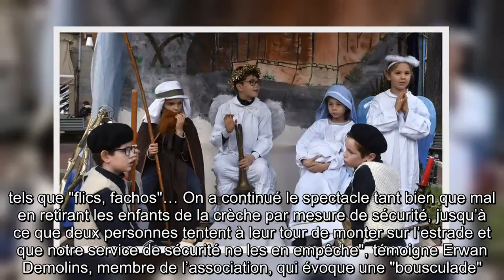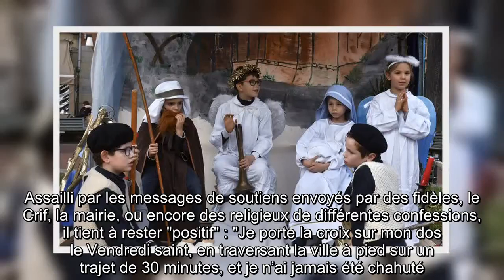✅ Toulouse. Insultes, violence… ce qu’il s’est vraiment passé lors de la crèche vivante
✍ l'essentiel   La perturbation de la crèche vivante organisée samedi dernier place Saint-Georges, par un groupe d’individus non identifiés, a soulevé de nombreuses critiques. Alors que s’est-il réellement passé et pourquoi l’événement a-t-il été écourté?    C’est sur la place Saint-Georges de Toulouse, que la 7e édition de la crèche vivante était organisée samedi après-midi par l’association Vivre Noël Autrement. Une manifestation autorisée par la municipalité et la préfecture, et qui revient chaque année sans jamais avoir subi de critiques ou incivilités. Mettant en scène des enfants et des adultes bénévoles, le spectacle alterne chants et tableaux de Noël. Pourtant, cette année la fête a été gâchée par la présence d’opposants virulents.   "Au début, une femme est montée sur l’estrade et a pris le micro pour dire : "Nous on est là", repris en chœur par ses camarades. Puis ils sont restés près d’1 h 30 en proférant des insultes ou des invectives. tels que "flics, fachos"… On a continué  ...